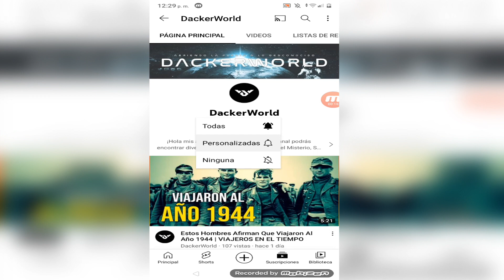Mujer Asegura Haber Visto Seres De OTRA EPOCA | VIAJEROS EN EL TIEMPO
Una historia de viajeros del tiempo increíble, es el de una mujer que un día pudo avistar por su ventana a unos hombres vestidos como soldados pero sobre una plataforma voladora, seres que ella dice no parecían de la época sino de un tiempo futuro.

🕐OTROS VIDEOS DE VIAJEROS EN EL TIEMPO QUE TAMBIEN TE ENCANTARAN:🕐